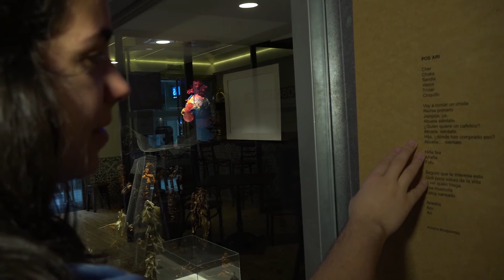Poetas en mayo/Poetak maiatzean "POSOESÍA"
(Video resumen) Posoesía, Poesía esculpida en posos de café. Movimiento positivista. Bar Camerino Vitoria. 8 de mayo de 2017 Vitoria-Gasteiz.